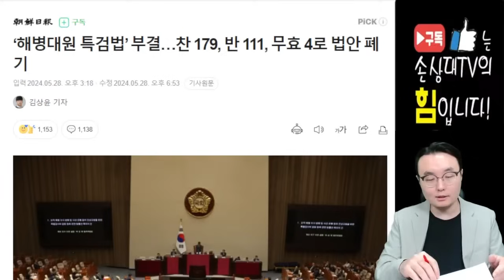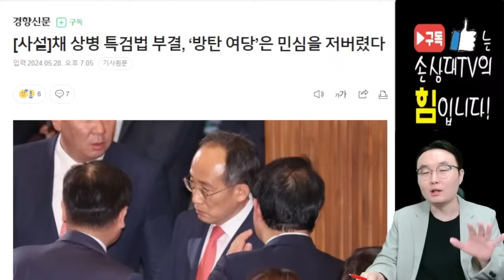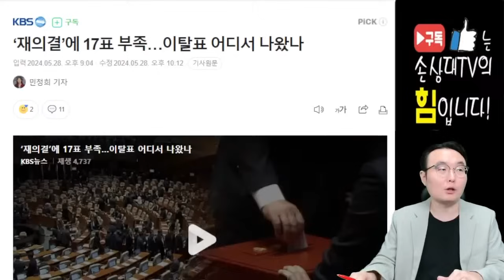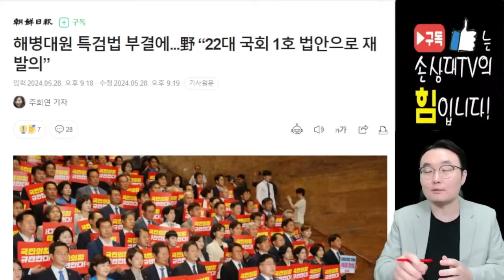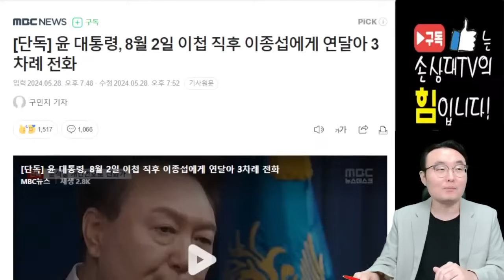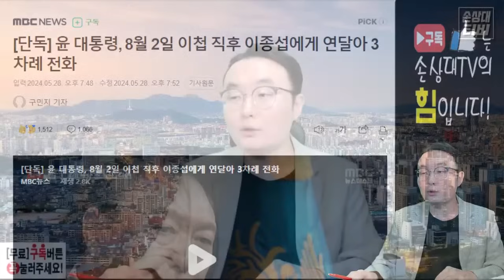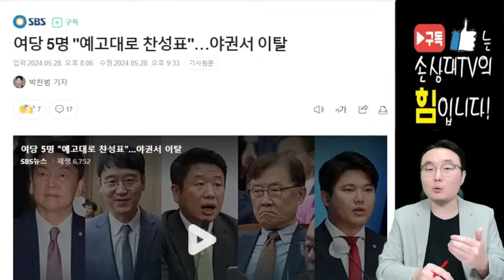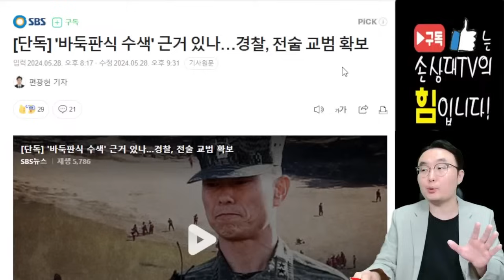이제는 이런 억지까지 부리는구나! [오전짤막]